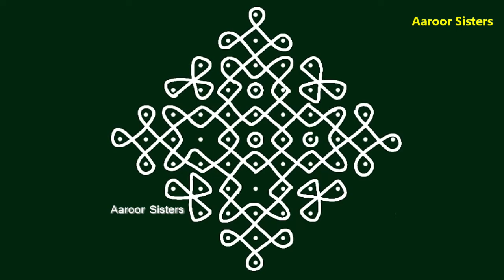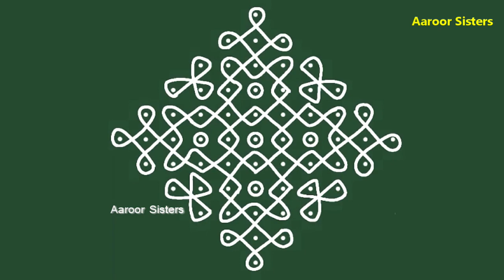Simple sikku kolam/kambi kolam/11 pulli kolam/ 11x1 dots kolam /melikala muggulu/Aaroor Sisters